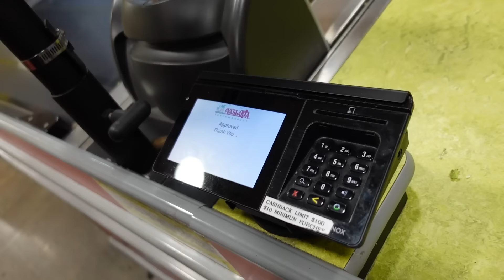TACO COOK OFF AGAINST MY BIG BACK SISTER *Mexican Edition*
FELIPITOS INSTA
Thank you so much for supporting ME , I LOVE YOU GUYS WITH ALL MY HEART!!! HAPPY SUNDAY!!!